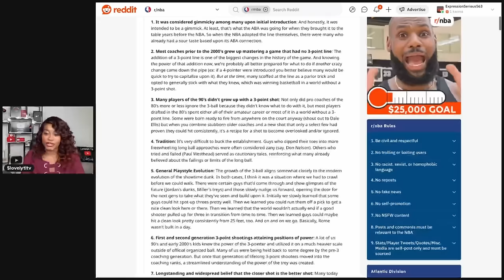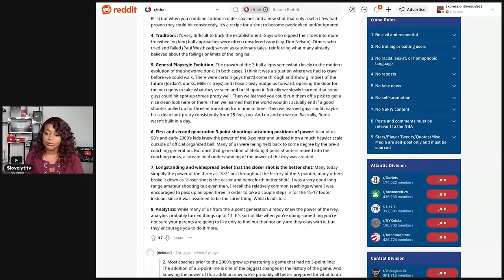Jason Whitlock and Stephen A. Smith feud break down